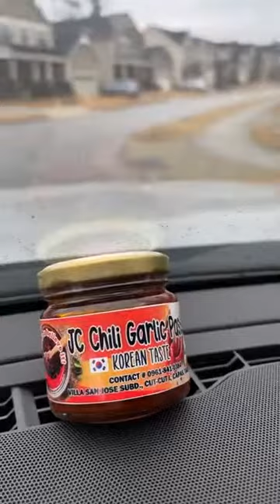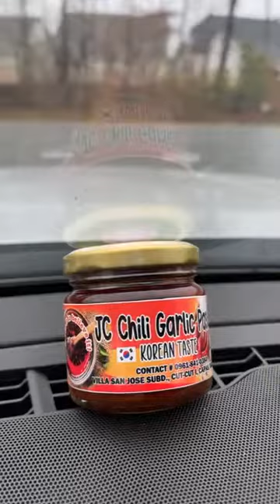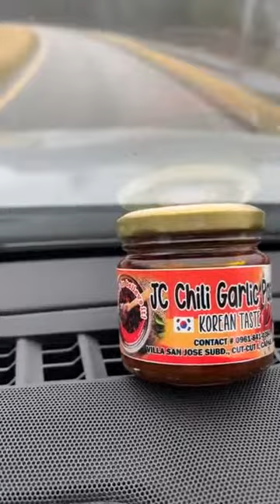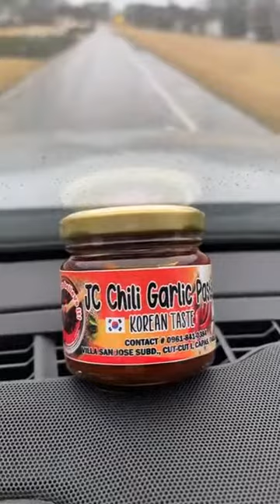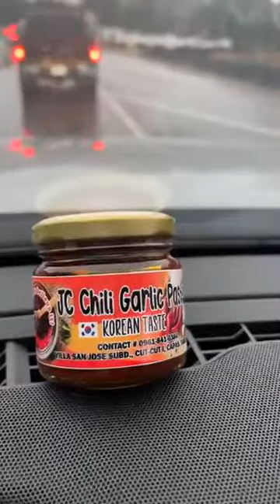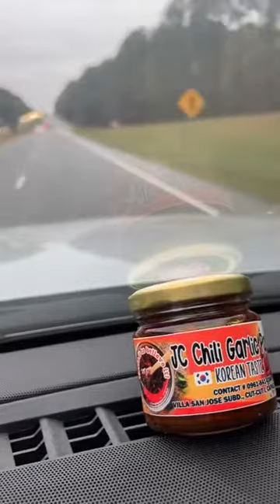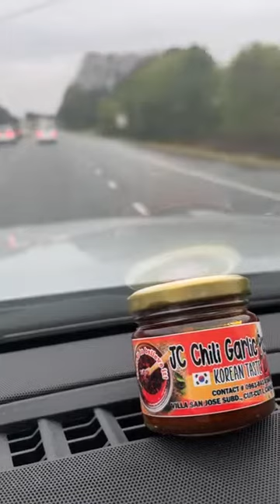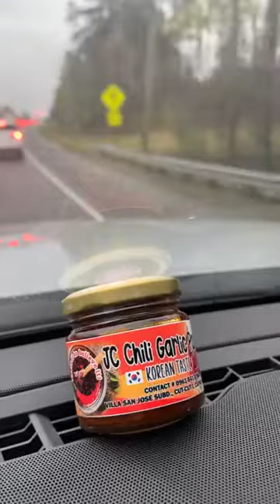JC CHILI GARLIC PASTE KOREAN TASTE invades NORTH CAROLINA, USA 🇺🇸 plus mini tour